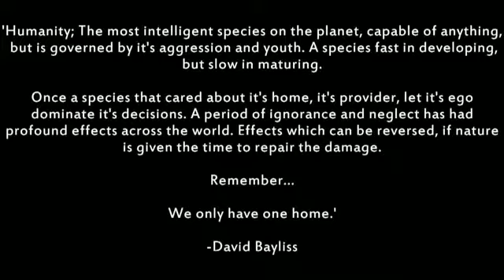EARTH One video you NEED to see YouTubeelated